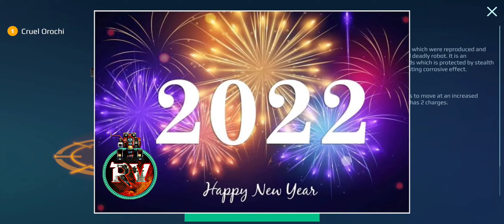Cruel Orochi giveaway & Happy Newyear 2022 my dear WRFamily